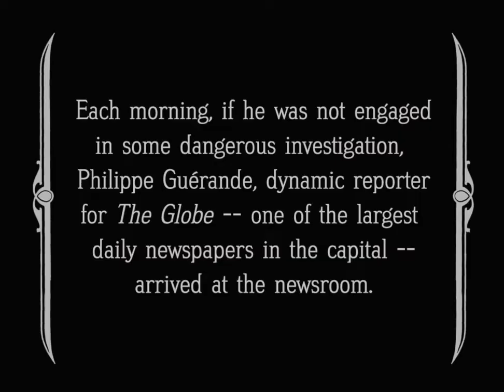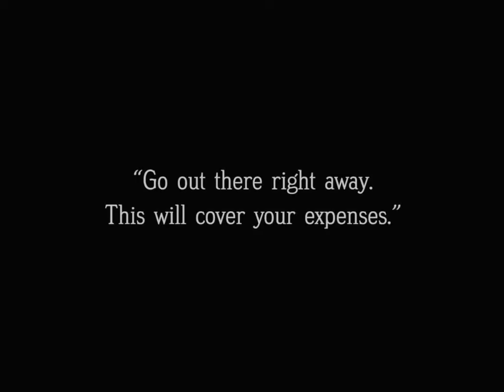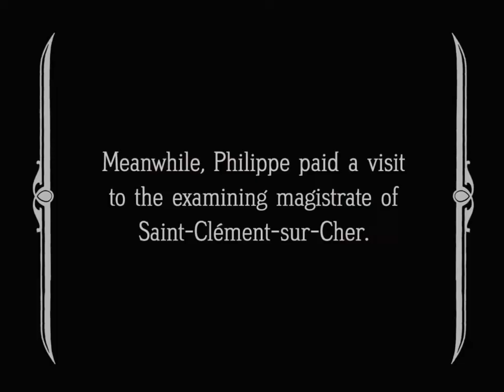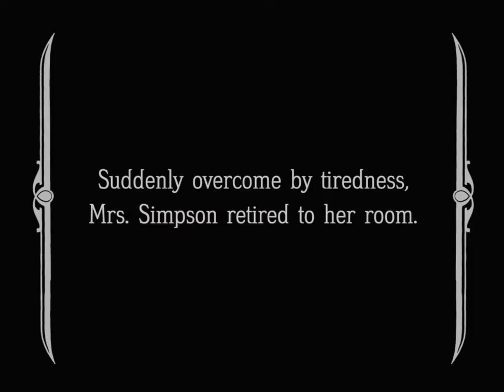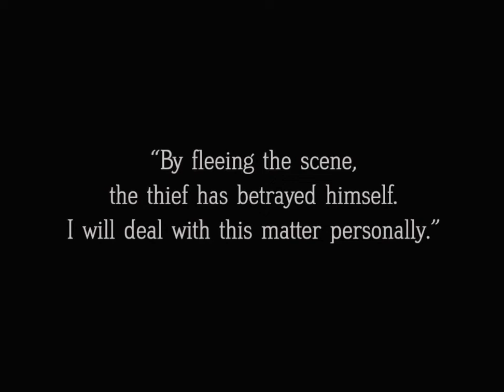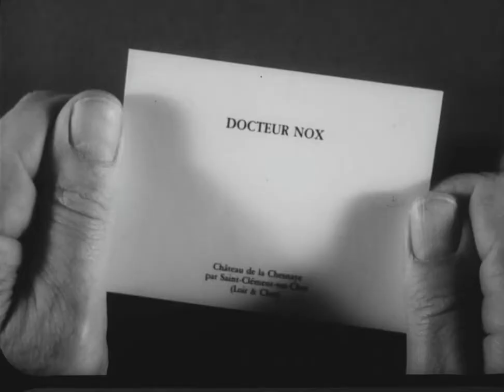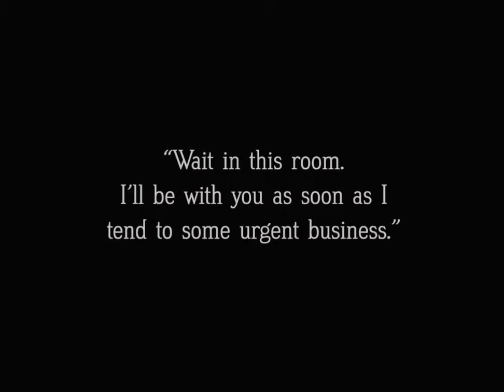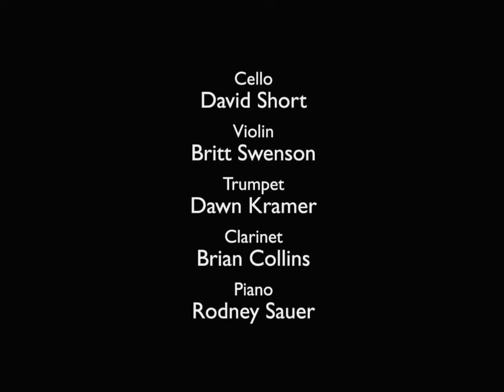THE VAMPIRES / LES VAMPIRES- Episode 01 - The Severed Head - Louis Feuillade 1915 (HD) (Sub english)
Episode 1 : La Tête Coupée / The Severed Head

Philippe Guérande (Édouard Mathé), a reporter working for the newspaper "Mondial" who is investigating a criminal organisation called the Vampires, receives a telegram at work stating that the decapitated body of the national security agent in charge of the Vampire investigations, Inspector Durtal, was found in the swamps near Saint-Clement-Sur-Cher, with the head missing. Being turned down by the local magistrate (Thelès), he spends the night in a nearby castle owned by Dr. Nox (Jean Aymé), an old friend of his father, along with Mrs. Simpson (Rita Herlor), an American multimillionaire who desires the property.

Philippe Guérande (Édouard Mathé), journaliste au "Mondial" qui enquête sur une organisation criminelle appelée les Vampires, reçoit un télégramme au travail indiquant que le corps décapité de l'agent de la sécurité nationale chargé de l'enquête sur les Vampires, l'inspecteur Durtal, a été retrouvé dans les marais près de Saint-Clément-Sur-Cher, sans la tête. Refusé par le magistrat local (Thelès), il passe la nuit dans un château voisin appartenant au Dr Nox (Jean Aymé), un vieil ami de son père, en compagnie de Mme Simpson (Rita Herlor), une multimillionnaire américaine qui désire la propriété.